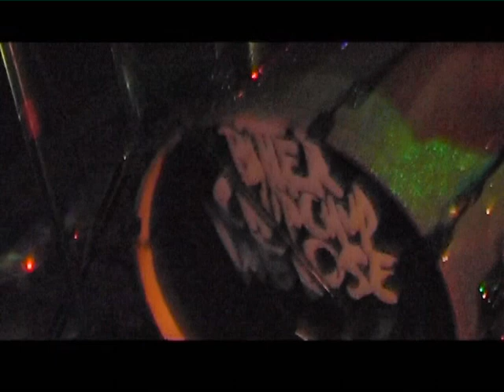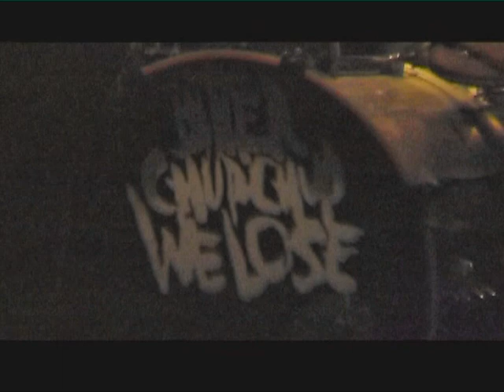Bitter Chup Chup We Lose - Chupacabra Tour 2012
w/ Goat River

01:09 : Best man on earth
06:06 : Cruise control
10:17 : Mechanical thoughts on adultery
15:10 : Crisis management
18:48 : Post mortem crustacean onanism
21:41 : Imperfection is the new perfection
29:30 : Rubber disinhibition

Live @ Nashville Pub, Béziers / Up&Down, Montpellier / Le Mauron

Orga Béziers : Gabu Asso
Orga Mauron : Distorsion Rurale / Les Hauts Parleurs

Bonus:
13:52 : vannes de van part 1
25:19 : vannes de van part 2
26:20 : Touny's drum solo

x